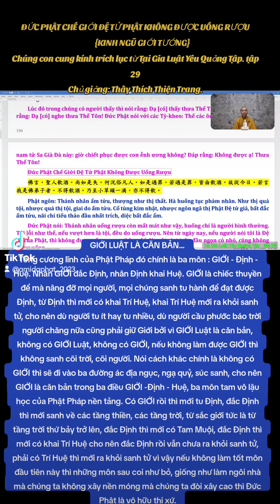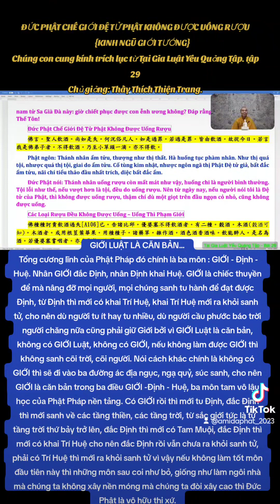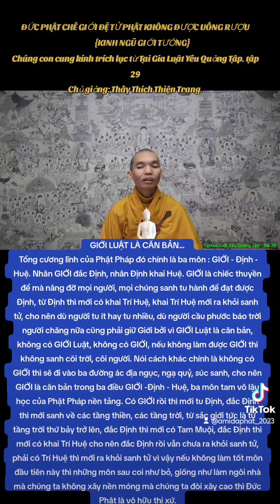CÁC LOẠI RƯỢU KHÔNG ĐƯỢC UỐNG- UỐNG THÌ PHẠM GIỚI {KINH NGŨ GIỚI TƯỚNG}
CÁC LOẠI RƯỢU KHÔNG ĐƯỢC UỐNG- UỐNG THÌ PHẠM GIỚI
                           {KINH NGŨ GIỚI TƯỚNG}

Chúng con cung kính trích lục từ Tại Gia Luật Yếu Quảng Tập tập 29
Chủ giảng: Thầy Thích Thiện Trang.
NAM MÔ A MI ĐÀ PHẬT

GIỚI LUẬT LÀ CĂN BẢN...
 Tổng cương lĩnh của Phật Pháp đó chính là ba môn : GIỚI - Định - Huệ. Nhân GIỚI đắc Định, nhân Định khai Huệ. GIỚI là chiếc thuyền để mà nâng đỡ mọi người, mọi chúng sanh tu hành để đạt được Định, từ Định thì mới có khai Trí Huệ, khai Trí Huệ mới ra khỏi sanh tử, cho nên dù người tu ít hay tu nhiều, dù người cầu phước báo trời người chăng nữa cũng phải giữ Giới bởi vì GIỚI Luật là căn bản, không có GIỚI Luật, không có GIỚI, nếu không làm được GIỚI thì không sanh cõi trời, cõi người. Nói cách khác chính là không có GIỚI thì sẽ đi vào ba đường ác địa ngục, ngạ quỷ, súc sanh, cho nên GIỚI là căn bản trong ba điều GIỚI -Định - Huệ, ba môn tam vô lậu học của Phật Pháp nền tảng. Có GIỚI rồi thì mới tu Định, đắc Định thì mới sanh về các tầng thiền, các tầng trời, từ sắc giới tức là từ tầng trời thứ bảy trở lên, đắc Định thì mới có Tam Muội, đắc Định thì mới có khai Trí Huệ cho nên đắc Định rồi vẫn chưa ra khỏi sanh tử, phải có Trí Huệ thì mới ra khỏi sanh tử vì vậy nếu không làm tốt môn đầu tiên này thì những môn sau coi như bỏ, giống như làm ngôi nhà mà chúng ta không xây nền móng mà chúng ta đòi xây cao thì Đức Phật là vô hữu thị xứ.
       Dạ A MI ĐÀ PHẬT. Con xin cung kính trích đoạn từ TẠI GIA LUẬT YẾU QUẢNG TẬP tập 28